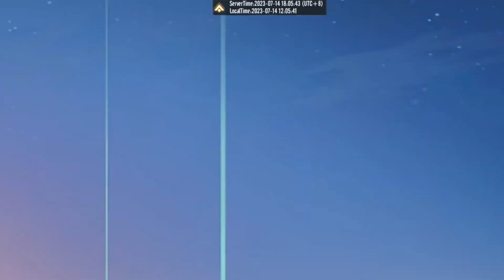Parallel Realms Gameplay Android Mobile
Parallel Realms Mobile Game | Gameplay Android :
_2023_ _idle rpg_ _heroes_ _game1_